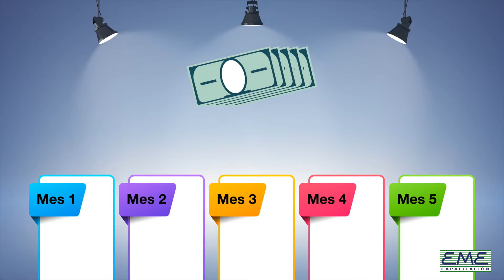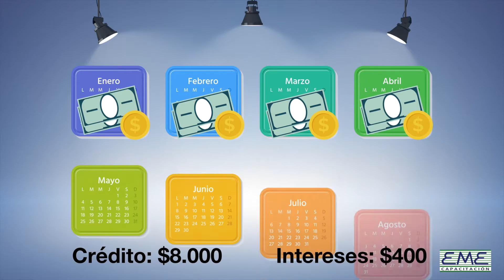Créditos y préstamos